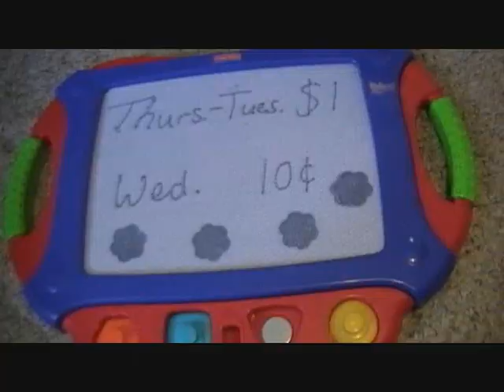Baby Hoe (Justin Bieber Parody)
This is a satire that i did for school about how girls are getting younger and younger at looking like whores. If you don't know what a satire is, look it up!

Baby Hoe

"Woaah Waaaaaah" (x3)

You're on the corner
Work for a fare
I know you're fi-ive
You want my money
And we would never ever separate honey

Let's go in public
This song I sung
My friends are jealous
Cuz you're so young
Said "Here's my numbers" And look right in my eyes
My first Hoe was a girl only five

And I was like baby, baby, baby, Hoe
Like baby, baby, baby, Oh!
Like baby, baby, baby, Hoe
Workin for a dollar a night, niiight

Baby, baby, baby, Hoe
Don't care if you're only five, fiiive

For me, you put on that tiara
And I just love your name Leiara
And I'm tryna play it cool, but I'm such a fool
I'll buy you anything, what you're contemplating

All I've got is pennies, do you take these
I've got a nickel and a tickle if you take these
Going down till I reach your corner of town

It's only Pedophilia-a

The ad said call for a good time, time

I was driving my car down the road one day
From the corner of my eye I saw her, what can I say?
She was, the toddler I wanted to be with
So beautiful, she always could be: a myth I said
She has brightened my world, my past forget about it
She must've hurled, to get her to reach such a stout fit
These girls, they're getting so young and
When I was young they were aged 2,000

Wednesday's discount is a dime, dime

That dress is so fine, fine

This song is done x6